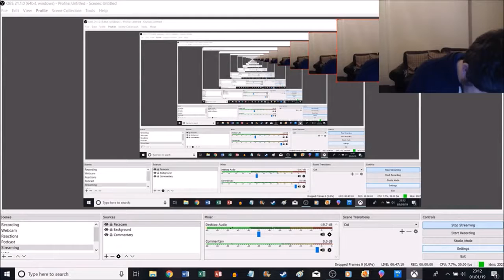F1 2018 Brazil Commentary